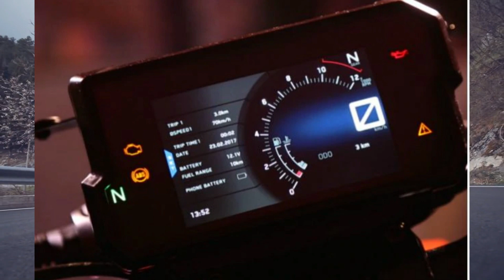2021 NEXT-GEN KTM RC 390 Launch Confirm? ||Price and Feature || Upcoming KTM Bike in India...!!!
Hello Dosto,
Today in this video I am talking about the upcoming Next Gen KTM RC 390 launch India confirm, so many updates came from most of the company, and KTM RC 390 testing is almost done and now we soon get the news from the company of updated bike, it's an upcoming KTM bike in India.

MotoVlogSetup:--

Editing Setup